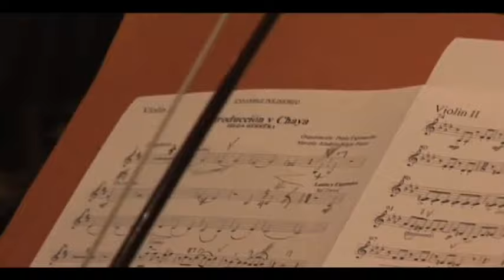Introduccion y Chaya, Hilda Herrera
Hilda Herrera, pianista,
Edgar Ferrer, director y arreglador,
Elías Gurevich, Gabriel Pinette, violinistas,
Daniel Tetelbaum, violista,
Marcelo Bru, violoncellista,
Carlos Bolo, contrabajista,
Ana Rosa Rodriguez, flautista,
Amalia del Giudice, clarinetista,
Fernando Ciancio, trompetista.